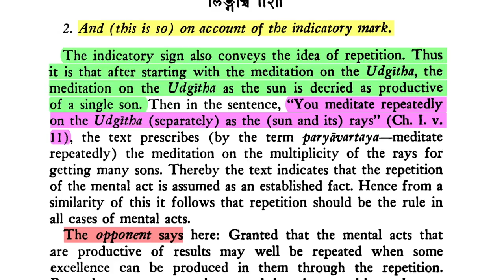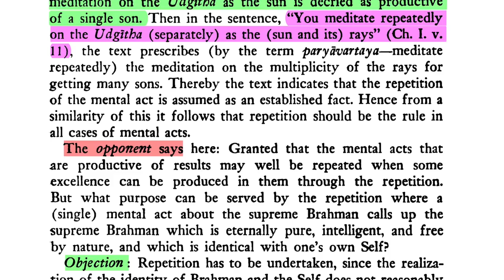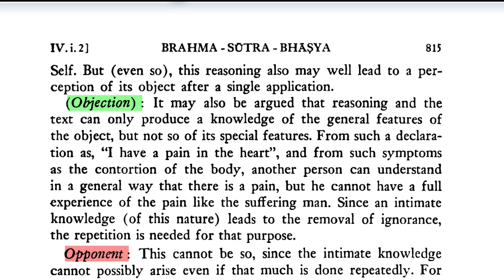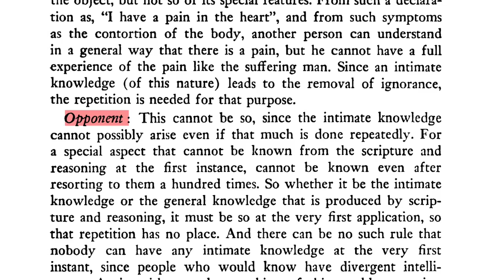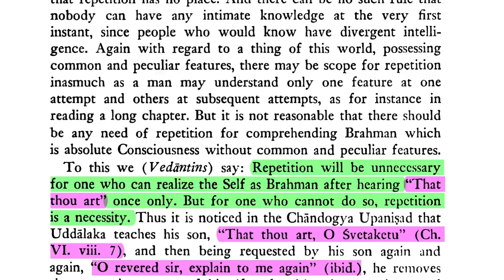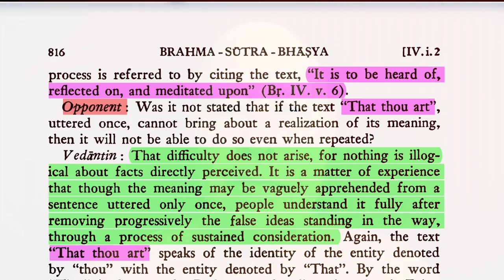Brahma-sūtra 4.1.2.1—The Indicatory Mark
Sūtra 4.2: "And this is so on account of the indicatory mark."
The indicatory sign also conveys the idea of repetition. Thus it is that after starting with the meditation on the Udgītha, the meditation on the Udgītha as the sun is decried as productive of a single son. Then in the sentence, "You meditate repeatedly on the Udgītha (separately) as the (sun and its) rays" (Chāndogya Upaniṣad 1.5.11), the text prescribes (by the term paryāvartaya—meditate repeatedly) the meditation on the multiplicity of the rays for   getting many sons. Thereby the text indicates that the repetition of the mental act is assumed as an established fact. Hence from a similarity of this it follows that repetition should be the rule in all cases of mental acts.

DOWNLOADS
Brahmā-sūtra with Śārīrāka-bhāṣya of Śaṅkarācārya (trans. Gambhīrānanda):